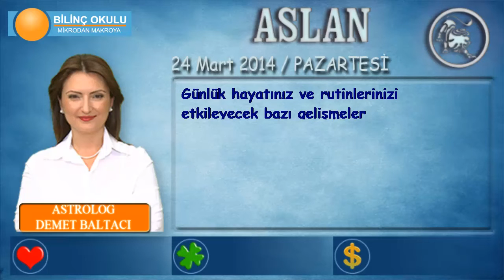ASLAN Burcu, GÜNLÜK Astroloji Yorumu,24 Mart 2014, Astrolog DEMET BALTACI Bilinç Okulu